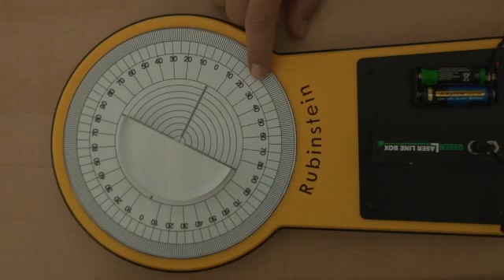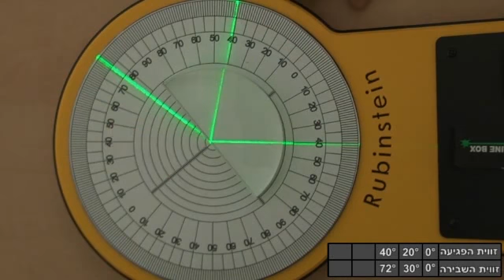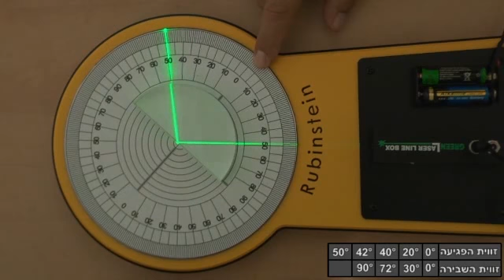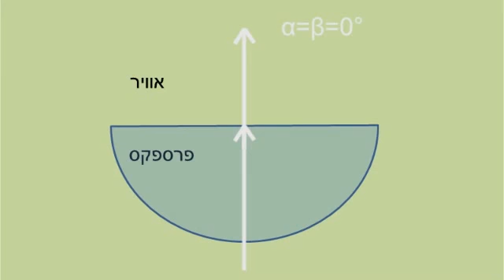הדגמה מצולמת: מציאת החוקיות במעבר האור מפרספקס לאוויר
הדגמה מצולמת: בסרטון זה נבחן את תהליך שבירת קרני האור, שמתרחש במעבר מתווך בעל צפיפות אופטית גבוהה (כמו פרספקס) לתווך בעל צפיפות אופטית נמוכה יותר (כמו אוויר). נבצע מדידות ונבדוק מהי החוקיות המתקבלת. כמו כן נכיר את המושגים ""החזרה פנימית גמורה"" ו""זווית קריטית""
הסרטון פותח כחלק מחומרי הלמידה של תלמידי כיתות י' בתיכון הווירטואלי בפיזיקה, במסגרת הקורס ""אופטיקה גיאומטרית"